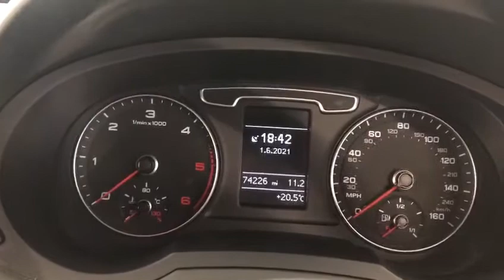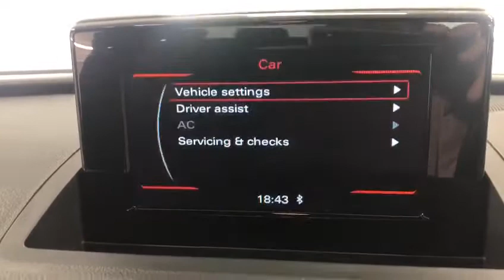Country Car Barford Warwickshire Audi Q3 S Line TDI For sale Country car barford CV358DS